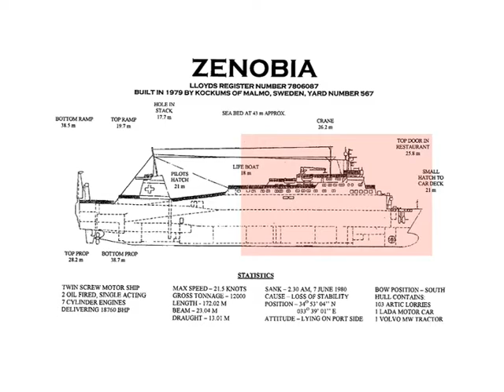Wreck of the Zenobia is a scuba diving site. It is one of the top 10 wreck dives in the world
in Larnaca.